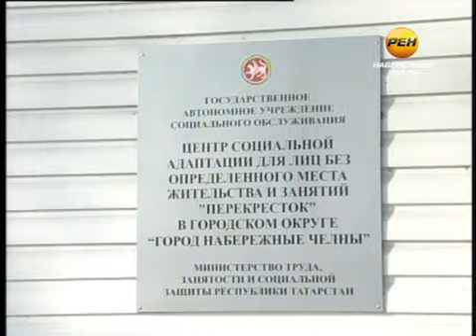Бомжи замерзают на улице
Сколько бездомных смогут вместить Набережные Челны? 3-4 человека приходят ежедневно в единственный в нашем городе пункт обогрева и помощи лицам, попавшим в тяжелую ситуацию. Вот только он уже давно переполнен. Восполнить пробел призван новый пункт на две сотни нуждающихся. Но как оказалось, и тут не все так просто.